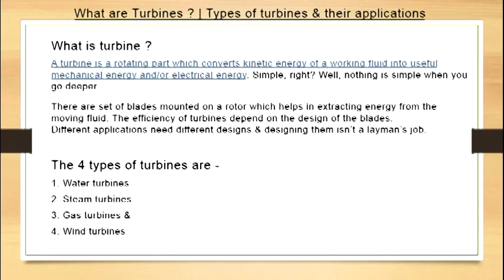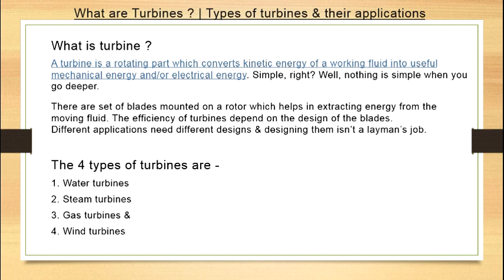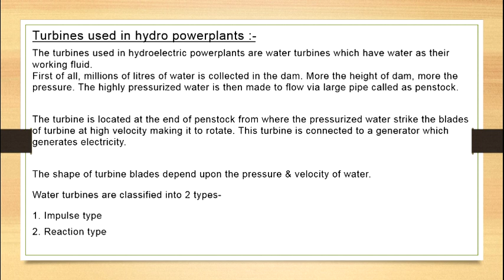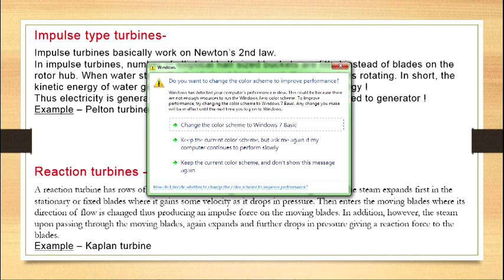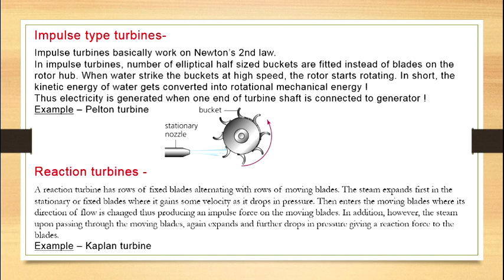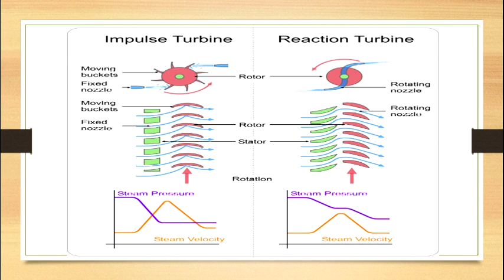What are Turbines in Kannada.| Types of Turbines in Kannada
What is a turbine ?
A turbine is a rotating part which converts the kinetic energy of a working fluid into useful mechanical energy and/or electrical energy. Simple, right? Well, nothing is simple when you go deeper.